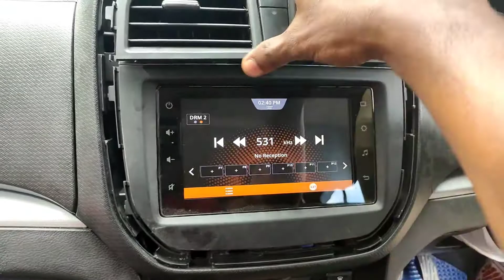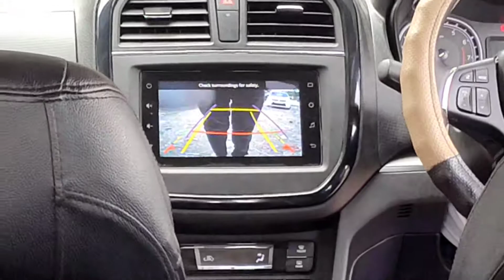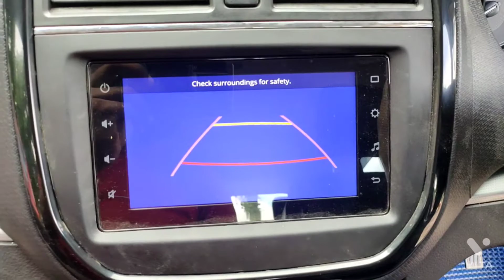2021 Maruti Suzuki Brezza CAMERA FITTING, ADAPTER KIT, Rear Camera Installation, only 3990.00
brezza vxi 2021 new model camera

Q

brezza vxi 2021 new model

brezza vxi 2021 new model red

Q

brezza vxi 2021 new model accessories

brezza vxi 2021 new model review

2021 Maruti Suzuki Brezza CAMER...

Technical bhopalagar aap ke car second top model he to only camera installing karwanahe to ho jayga mujhe contact kijiye is number par 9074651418